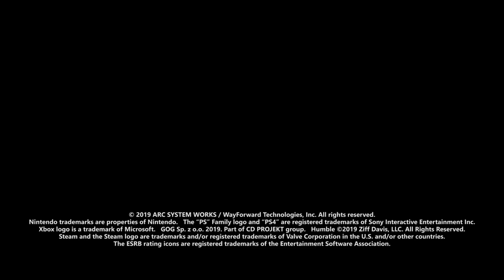River City Girls le dedica un trailer a Kyoko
WayForward ha publicado un nuevo video de River City Girls, este se centra en Kyoko para mostrarnos algunos de sus movimientos y algunas escenas extras. El videojuego saldrá en PC, PS4, Xbox One y Switch el 5 de septiembre.

¡Hola Aratalievers!

Hello Aratalievers!